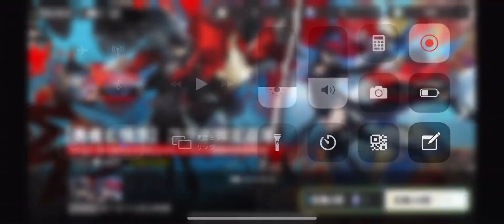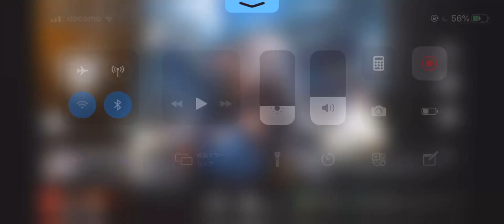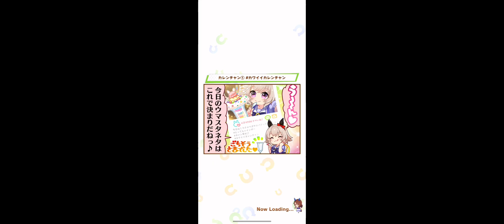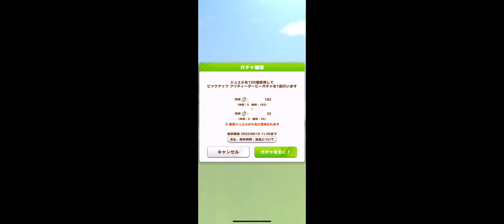マキエが最近回したガチャてんこ盛りバースト